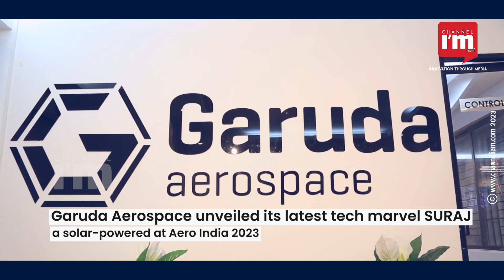Garuda Aerospace unveils a solar-powered drone, "SURAJ"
Chennai- based start-up Garuda Aerospace unveiled its latest tech marvel SURAJ, a solar-powered drone, designed specifically for surveillance operations, at Aero India 2023.Dr Satheesh Reddy, former DRDO chairman and current principal scientific advisor to the defence minister unveiled the drone.

SURAJ is an ISR (intelligence, surveillance, reconnaissance) high-altitude drone designed specifically for surveillance operations, providing "real-time information to the high command and protecting Jawans on the ground."